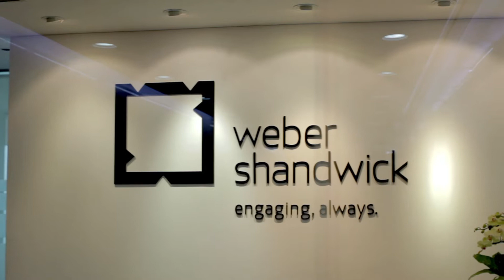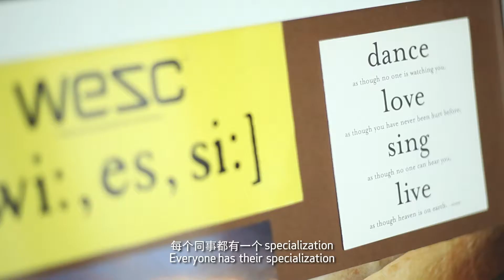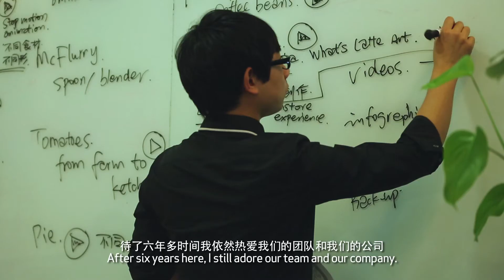WS Recruitment Cut04 SUB v3